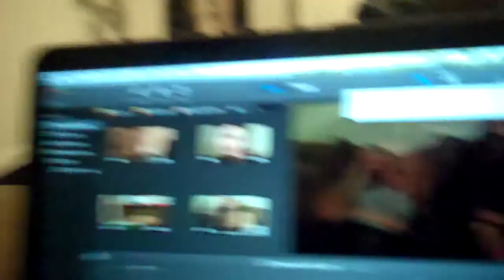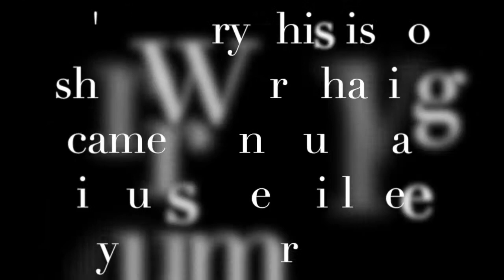Talking Pillow?! - September 30th, 2014 Vlog Day 10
This video is about September 30th, 2014

A thorn was given me in the flesh, a messenger of Satan to harass me, to keep me from becoming conceited.
- 2 Corinthians 12:7

When have you experienced God's grace to enable you to say no to sin and yes to Christ? May the new day be your next opportunity to see it again.

You can also follow us on:
Google Plus @

You can follow my sister, Billie Cooper on FaceBook @